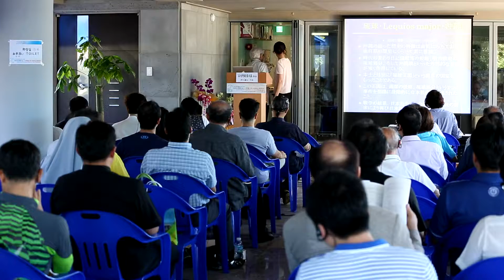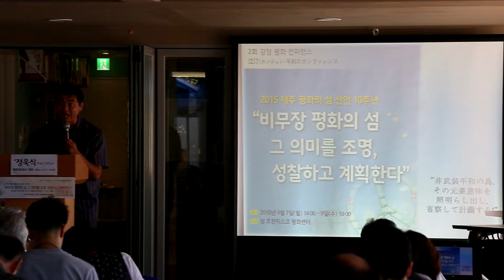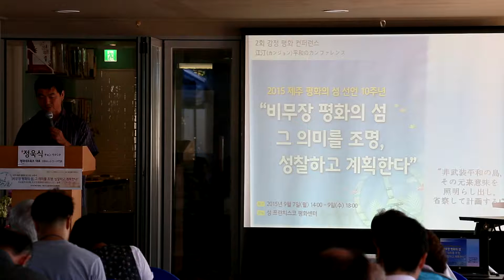주제발표 2